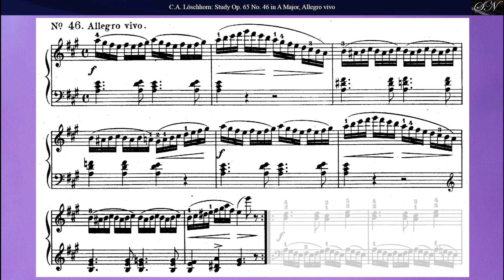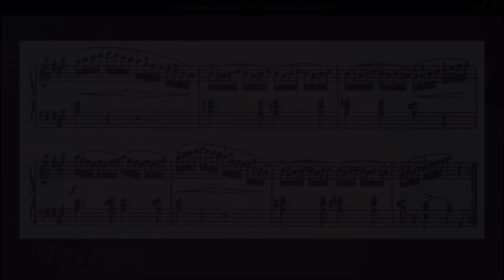Löschhorn: Study for Piano Op. 65 No. 46 in A Major, Allegro vivo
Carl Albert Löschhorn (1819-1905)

From
Studies for Piano,

Part I., For Beginners, Op. 65, Book III
Study for Piano Op. 65 No. 46 in A Major, Allegro vivo